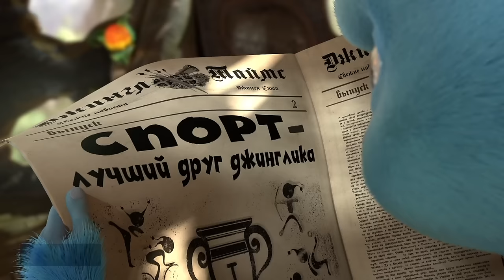JingleKids em Português • Mega Coleção • 125 minutos • Desenhos Animados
JingleKids em Português - Episódios 1-12
0:00:39 - Episódio 1
0:10:35 - Episódio 2
0:19:25 - Episódio 3
0:29:00 - Episódio 4
0:38:23 - Episódio 5
0:48:17 - Episódio 6
0:58:26 - Episódio 7
1:08:40 - Episódio 8
1:21:06 - Episódio 9
1:31:08 - Episódio 10
1:41:04 - Episódio 11
1:53:02 - Episódio 12
Mega Coleção

🏞 Bem-vindo a Jingle City. É um lugar pacífico de fadas habitado por minúsculos seres humanos Jingle Kids e criaturas peludas fofas, Beasties, que seguem a única regra - Não é um dia sem aventura! 🤩

Novos desenhos animados completo dublado 2021 para niños, crianças. Buenas dibujos animados infantiles. Série animada engraçada. Divertido aventura comedia.

Brazilian Portuguese cartoons for kids.